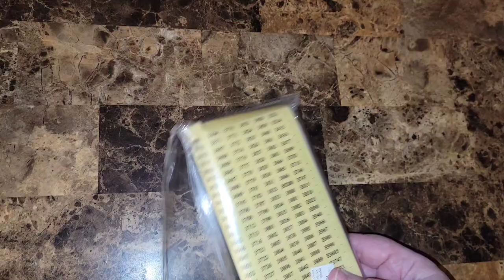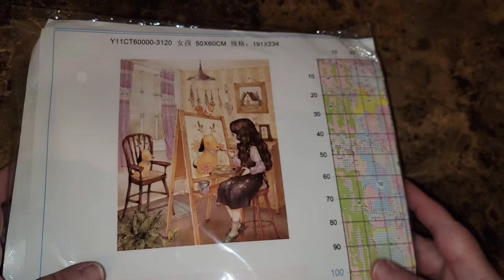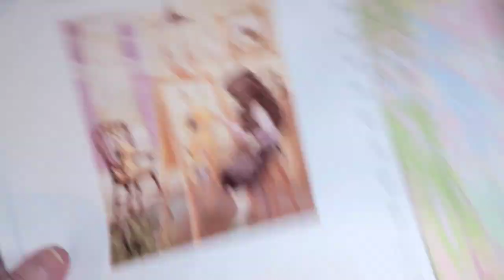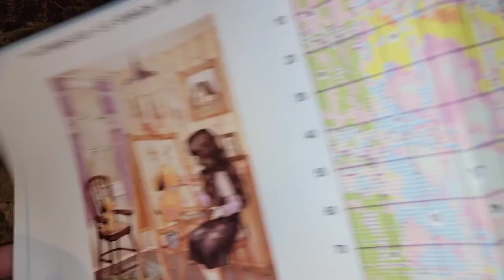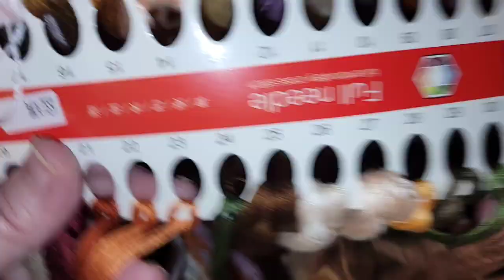Déballage en partenariat avec VIP Cross Stitch - partie 2 de 2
Code rabais de 7%: Lyne07